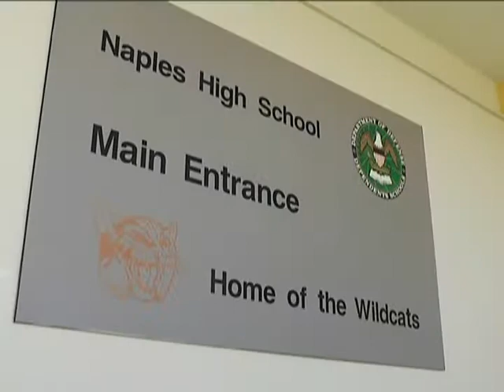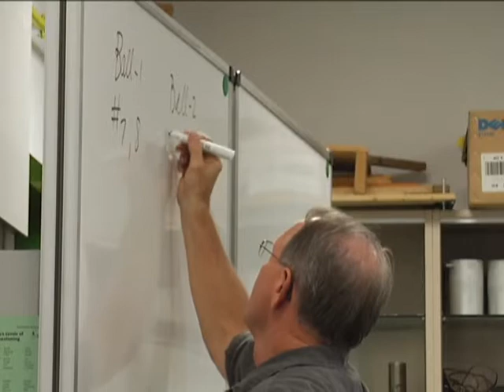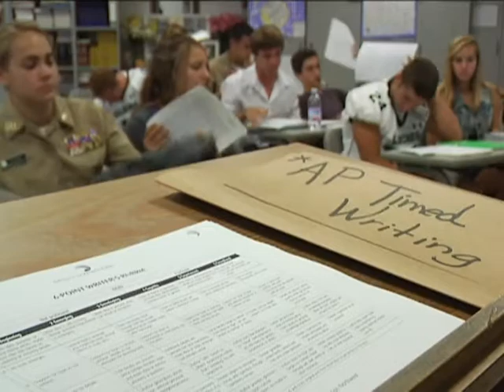A Football Feature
This video features an in-depth look at the Naples Wildcats this season through one player's perspective.